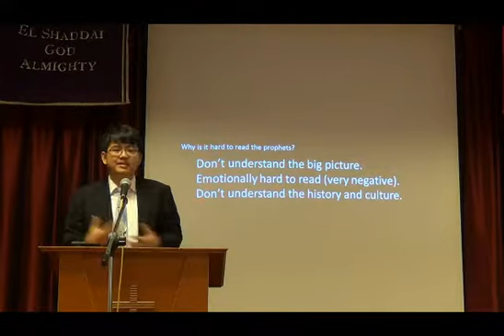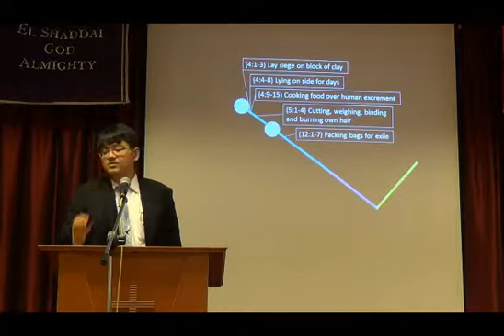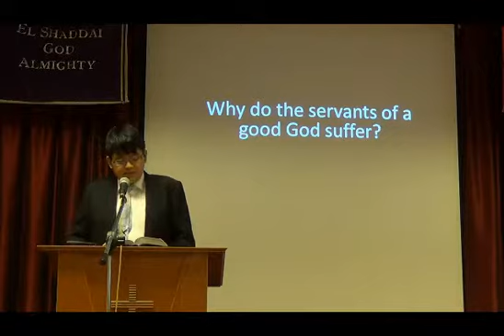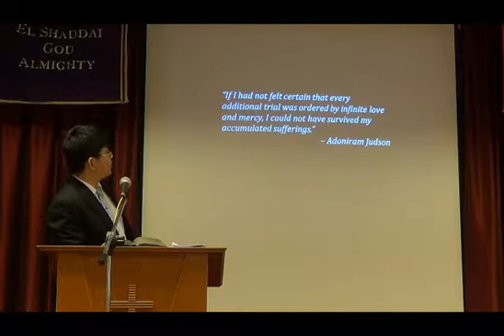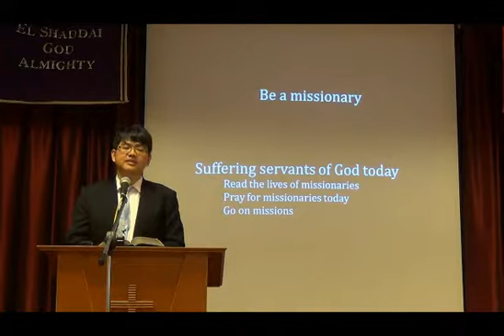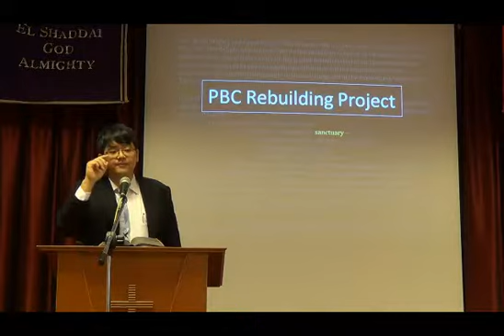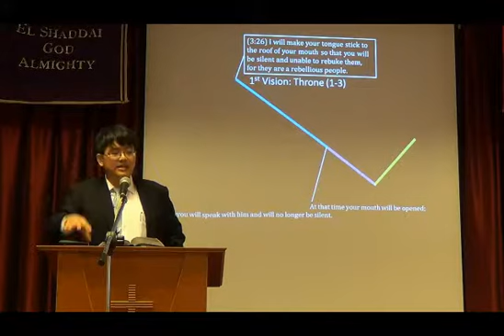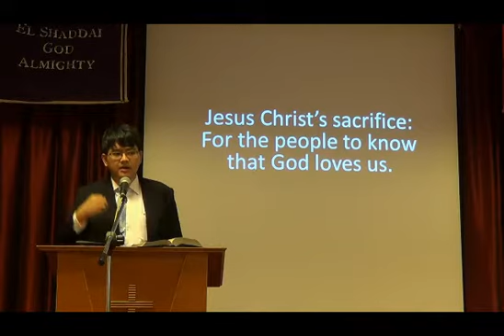[Sun 20141026] Ezekiel's Wife Dies: When God Removes Our Glory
Sunday Sermon @ Piasau Baptist Church Miri on 26 October 2014 by bro. Terence Tan